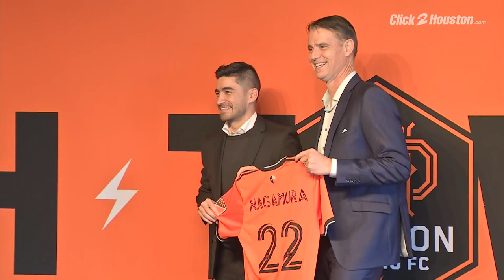Houston Dynamo FC introduces Paolo Nagamura as the team's new head coach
Houston Dynamo FC formally introduced Paolo Nagamura as their new head coach on Tuesday.